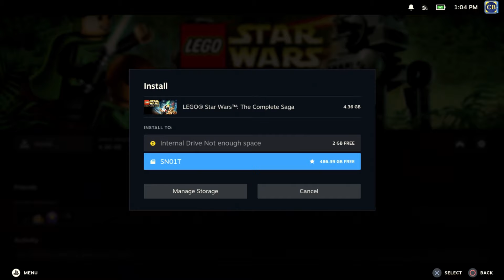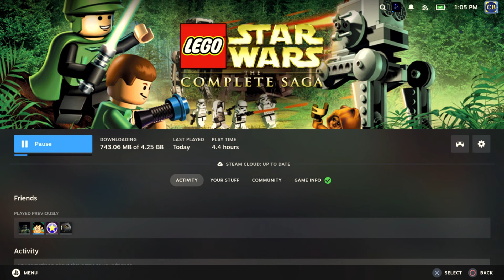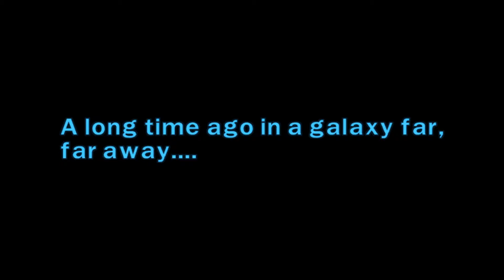Let's Try Lego Star Wars | Steam Shambles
Welcome to Steam Shambles, where I try random games on Steam and tell you if it's good or meh.